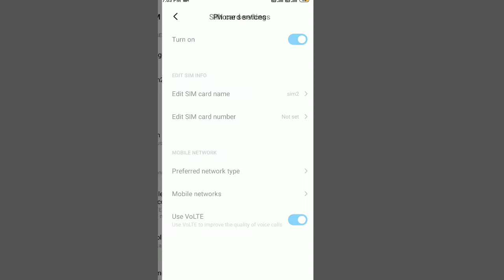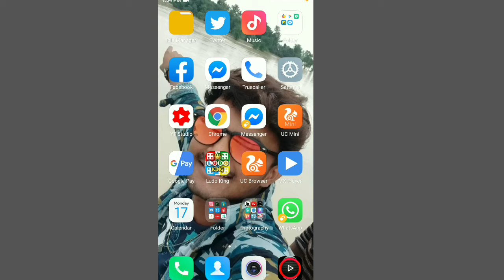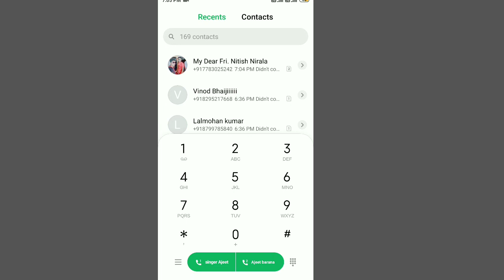SIM par Apna Name kaise likhe || SIM me name kaise likhe | sim par se name kaise change kare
Hiii. Gus..
hello dosto aap sab kaise hai dost aaj ka Mera topic kafi interesting hai to aap sabse Mera request hai ki video ko star se lekar end  tak jarur dekhiae agar Mera video achha lage to plz like and comment with subscribe jarur kare plz 🙏🙏

gana Ka background music Kaise nikale

 important All video with very knowledge

Iam Ajeet TECHNICAL trick
From
Ajeet TECHNICAL trick
Next time
Next video
Thanks
For watching good by by...
Take you
Ajeet TECHNICAL trick..